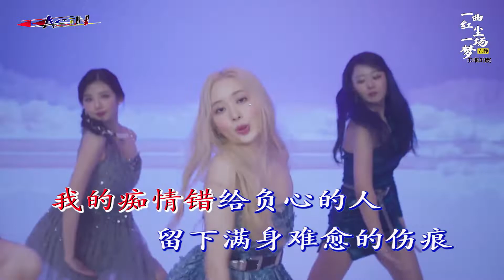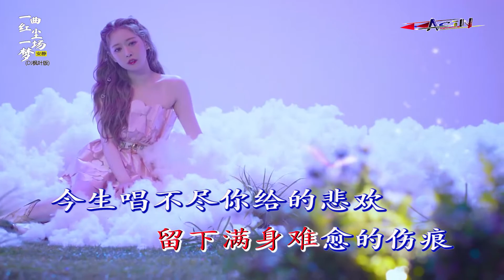安静 - 一曲红尘一场梦 (DJ枫叶版) (An Jing - Yi Qu Hong Chen Yi Chang Meng (DJ Feng Ye Ban)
Artis : 安静
Judul : 一曲红尘一场梦 (DJ枫叶版)